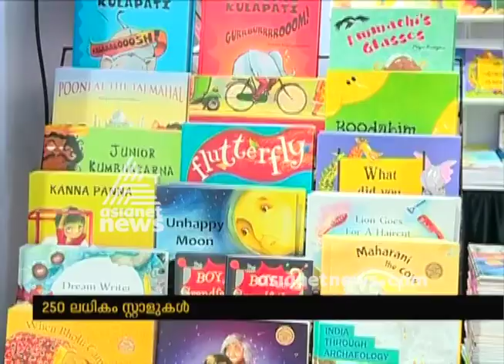Krithi International Book Festivl begining on Friday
Krithi International Book Festivl begining on 8 Feb in Kochi